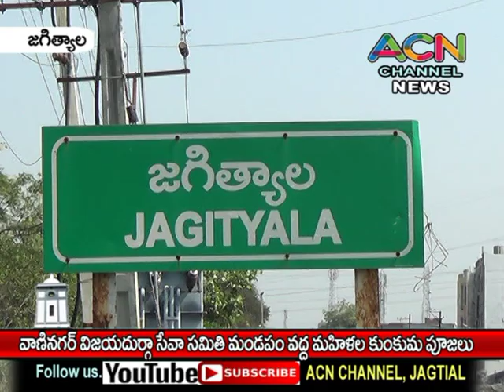జగిత్యాల వాణీనగర్ శ్రీ దుర్గా సేవా సమితి మండపం వద్ద మహిళల కుంకుమ పూజలు